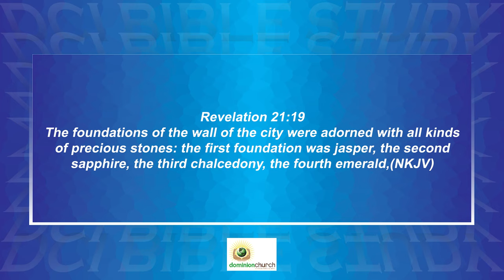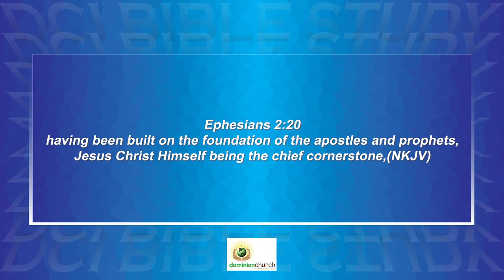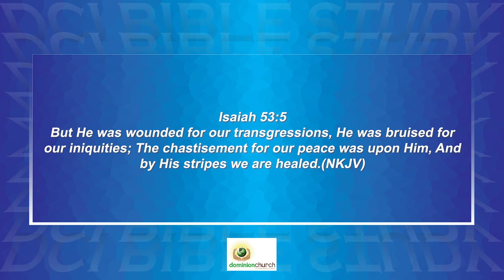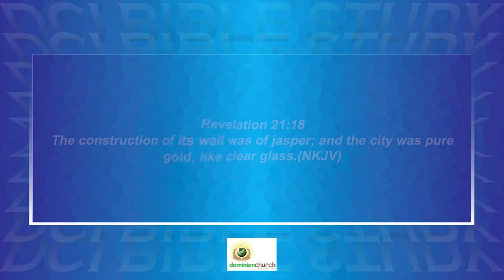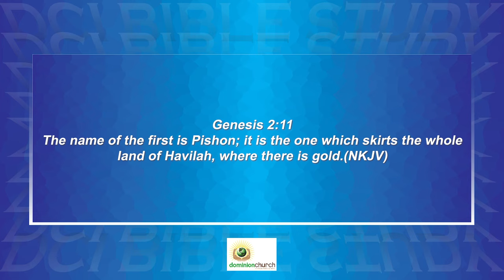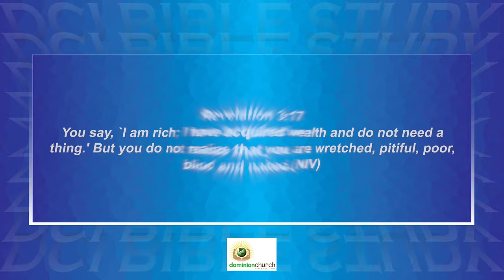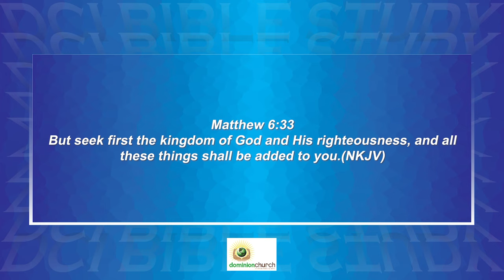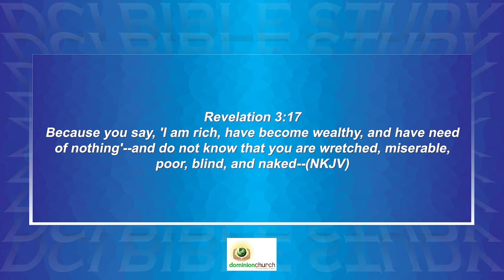You Are Valued | Pastor John Mbaziira | Bible Study 040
You Are Valued - The Book of revelation | Pastor John Mbaziira | Bible Study 040 | Dominion Church International, Mbuya